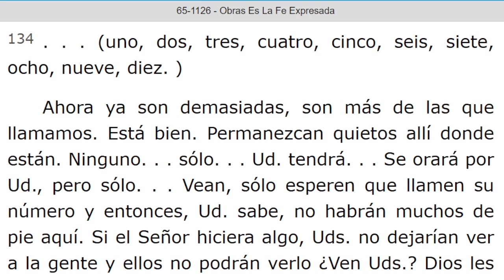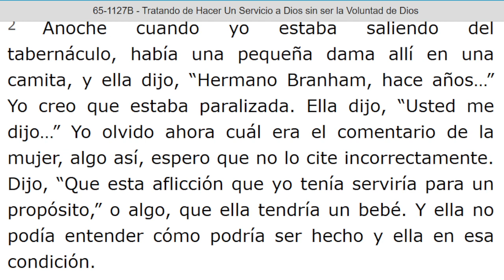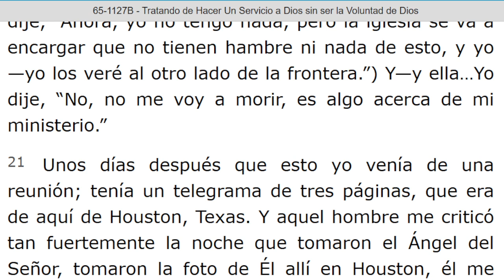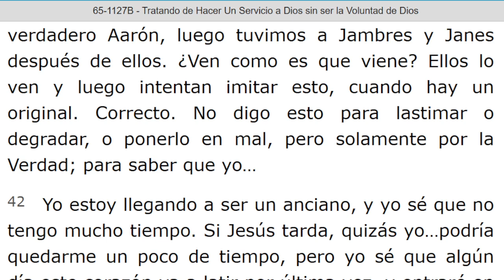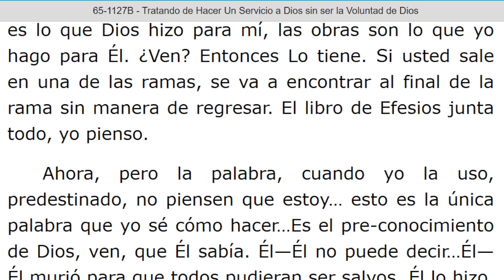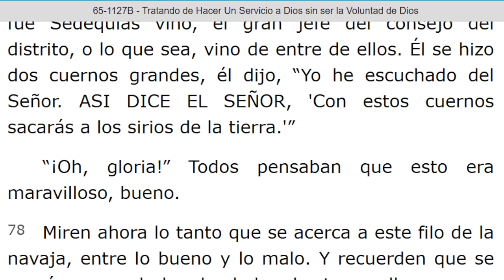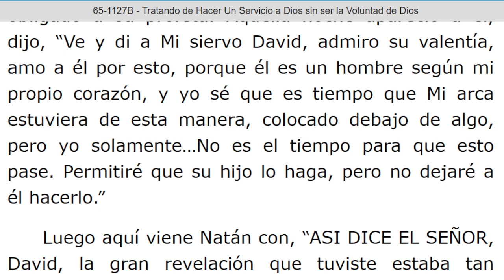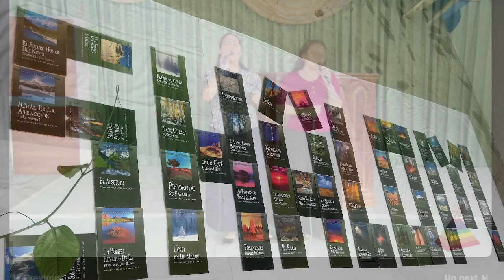LECTURA DE LOS MENSAJES DEL PROFETA !!ELIAS!! WILLIAN MARRION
J e r e m i a s   50:
28. VOZ DE LOS QUE HUYEN  y ESCAPAN DE LA TIERRA  DE BABILONIA, PARA DAR EN SION LAS NUEVAS DE LA  RETRIBUCIÓN DE JEHOVÁ NUESTRO DIOS, DE LA VENGANZA DE SU TEMPLO.

=== INICIA: OBRAS ES LA FE EXPRESADA - 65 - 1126. Párrafo: 134...TERMINA Párrafo: 149.

=== INICIA: TRATANDO DE HACER UN SERVICIO A DIOS SIN SER LA VOLUNTAD DE DIOS - 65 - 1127B. TERMINA Párrafo: 103...